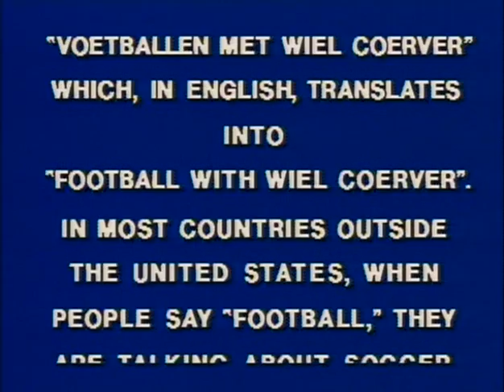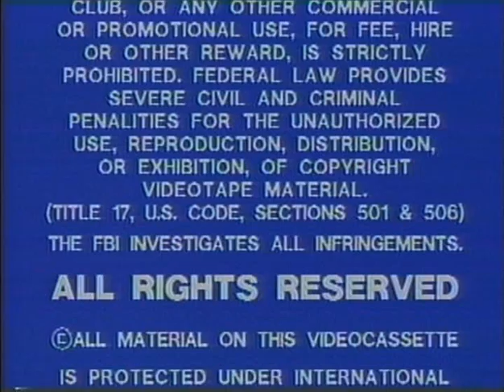Cvičení - Coerver (2. část)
Licence UEFA B - cvičení
Tempo Praha